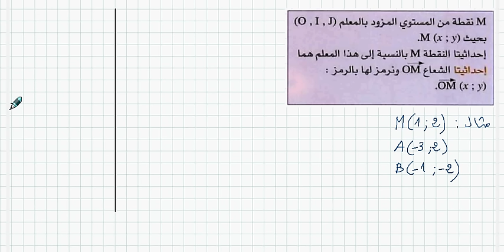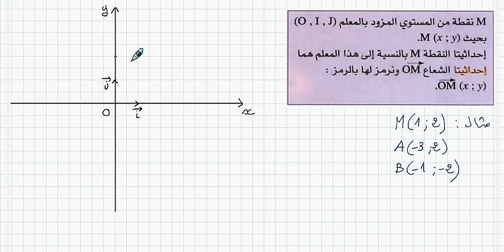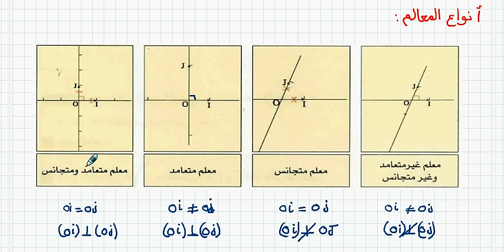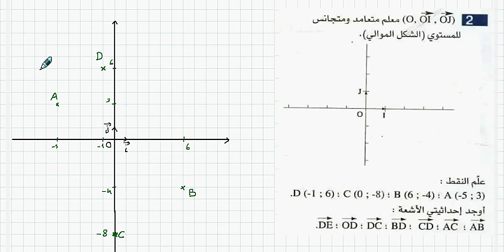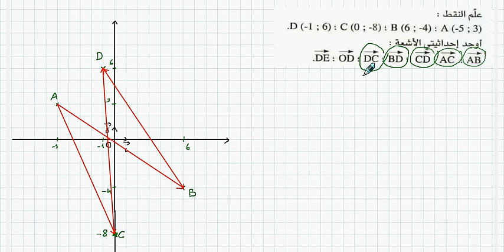المعالم 02 / احداثيات شعاع / السنة الرابعة متوسط